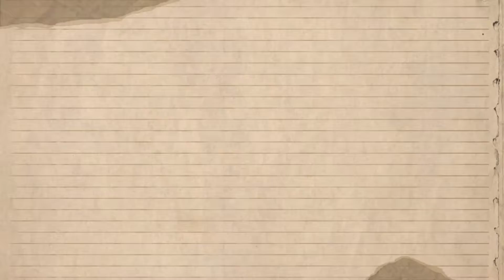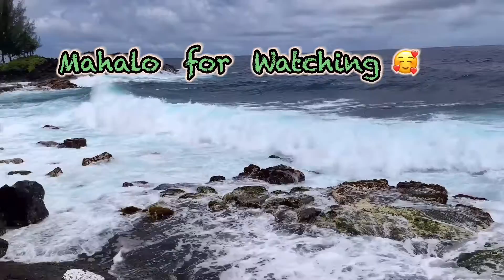What’s for Breakfast?